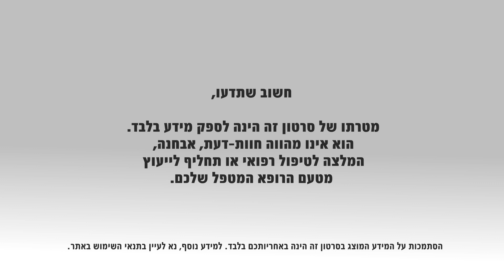מחלת כליות כרונית: מאפיינים, גורמים ושכיחות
מחלת כליה כרונית היא מחלה נפוצה ומסוכנת מאוד, המוגדרת כגורם התמותה החמישי בישראל. המתמודדים עמה חווים פגיעה חמורה בבריאות ובאיכות החיים בשל הזדקקותם בשלב מתקדם של המחלה לדיאליזה ו/או להשתלת כליה. מצבם הגופני פוגע בתפקוד, גורם לתחלואה ומחייב טיפולים קשים, אשפוזים ממושכים ולעיתים גם גורם לתמותה, במקרים בהם לא נמצאה או נכשלה תרומת כליה.
ד"ר אליעזר גולן, מומחה לנפרולוגיה, סגן מנהל המחלקה לנפרולוגיה במרכז הרפואי מאיר, מסביר מהי מחלת כליות כרונית והגורמים לה.